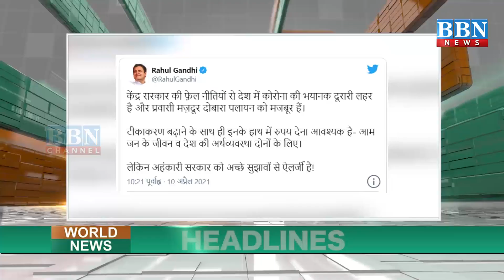World News​ Headlines​ 10th -April- 2021 | BBN NEWS